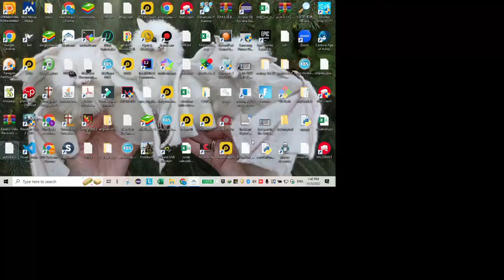WarFrame gameplay journey || Part6